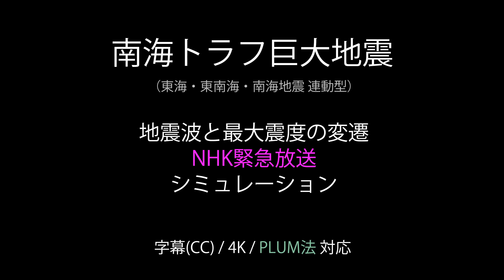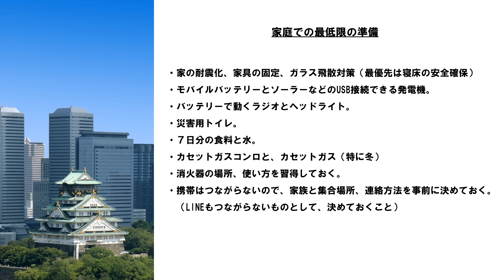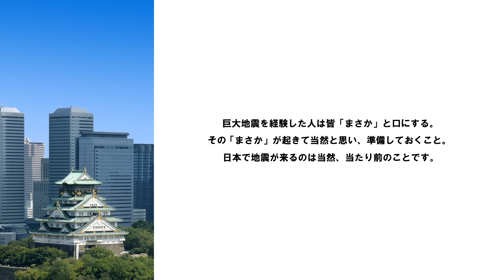【南海トラフ巨大地震】 地震波到達と最大震度の変遷シミュレーション 2012 / NHK緊急放送(音声のみ)と防災行政無線・緊急地震速報 〜 大津波警報サイレン (4K 字幕対応)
これは「ただ怖がるだけの動画」ではありません。何が起こる可能性があるのかを学ばれ、寝室の安全確保を最優先におこなってください。
東京は長周期地震動にやられます。家具や家電を固定してください。

0:00 シミュレーション（地震波形は大阪付近・最大震度6強）
0:28 緊急地震速報
3:25 津波警報
5:50 震度7のエリアが多い理由
6:29 家庭での最低限の備え・準備
　　1週間分の食料などは自宅避難の場合です。津波危険地域なら防災グッズなんかより、逃げてください。
　　非常用持ち出し袋は軽くしてください。

・青のラインはP波
　赤のラインはS波で、塗りつぶされている部分は、S波の中でも強烈な揺れを表しています。

・岩盤は和歌山沖から壊れ始めるのか、九州側から壊れ始めるのかは分かりません。これはあくまで「もしこのように壊れたら、どのように地震波が襲ってくるのか」をシミュレーションしたものです。

・発生過程に多様性がある南海トラフ地震の一つのケースであり、2012～2025年まで 国が「想定」していた最悪のケースになります。
　2025年3月末に新想定が発表されましたが、大きくは違いはありません。

・この動画は本震のシミュレーションのみであり、余震、津波、火災、原発事故、噴火などは含みません。

・大阪城の揺れですが、カメラのズームの倍率によって見え方が変わってきます。この倍率だと震度6強で揺れたら、画面はもっと揺れますが、恐怖心をあおるだけなので表現していません。また、長周期地震動による揺れは考慮していません。
　この動画では揺れ幅よりも、異常な揺れの長さに注目してください。

・緊急地震速報の発表は、今後の技術革新を見込んで、2018年1月 気象庁発表の資料よりも早く発表するように作成しています。

・赤いテロップで「緊急地震速報」と表示されるのは、地上デジタル放送の場合です。この動画のNHKのアナウンスはラジオ放送を想定しており、赤テロップは最初の1度だけですが、テレビを観ていた場合には、続報が発表される度に表示されます。
　また、ラジオの緊急地震速報では「和歌山で地震」と、地名がアナウンスされます。

・表示しているものは、自作ソフトです。販売、配布はしていません。

・「うちは震度５だから大丈夫だ」みたいなコメントが出てくると思いますが、3.11では震源から数百キロ離れた場所で震度6強の直下型の余震も多く発生しました。
　東日本大震災で学んだのは「想定を信じるな」です。
　必ず自然は人間の想定を裏切って、悪い「まさか」をおこすと考えて対策をしておきましょう。自然を甘く見ると、2011年の時のように、また失敗します。

・この動画を観て、ただ「怖い」で終わらせないでください。きちんと、防災の準備をしてください。事が起きたら甚大すぎて国はあなたを助けられません。
　私は災害拠点病院で看護師をしていましたが、平時ですら忙しくいっぱいいっぱいです。巨大災害が発生したら病院も被災しますし、大勢のけが人を救うことは到底無理です。
　仮に運ばれてきても、潰れた足や遺体を、私たちは元には戻せません。
　怪我をしないように。死なないように。自分を守るために、家の耐震化と家具の固定は、絶対にしておいてください。

・もしかしたら自分の命を左右するかもしれないことを、YouTubeのコメント欄で見ず知らずの視聴者に質問しないでください。
　どこに避難すればいいのかなど、具体的なことは、そこに住んでいるかたしか分かりませんので、各家庭に配布されているハザードマップを見て検討するか、お住いの市区町村にお問い合わせください。
　国、都道府県、市区町村は地域住民の生命、身体及び財産を災害から保護する責務があります（災害対策基本法）ので、相談に乗ってくれます。
　防災センターの職員をつかまえて質問してもいいと思います。

・防災教育や防災訓練、避難訓練、練習、教材にご利用ください。

震度7の地震から身を守る8つの知恵

=== 参考資料 ===
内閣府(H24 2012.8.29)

海上保安庁・海底の動きについて（リンク切れ）

京都大学 防災研究所地震予知研究センター 西村卓也准教授

内閣府・地震の被害と対策に係る映像資料

※この動画は太陽光発電で得た電力のみで作成しました

※広告収入は災害活動をしている団体に寄付させていただきます

=== Key word ===
災害時のアナウンス PLUM法 続報 連動 予想震度 想定されている震度
避難訓練 NHKニュース 震度分布 CG 連動地震 東海地震 東南海地震 南海地震 3連動 西日本大震災 南海トラフ地震 どれくらい どのくらい揺れるのか 特徴
南海トラフが発生したら どうなるのか 何が起きるのか 何が起こるのか